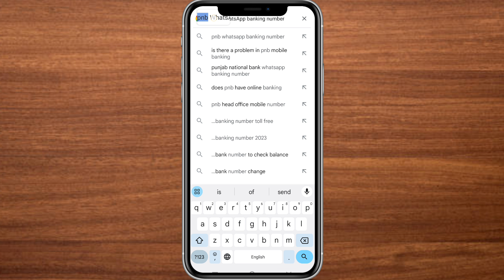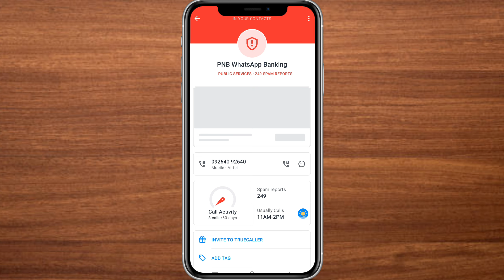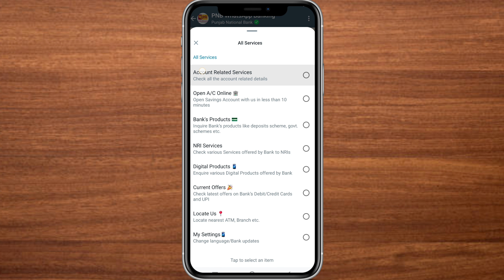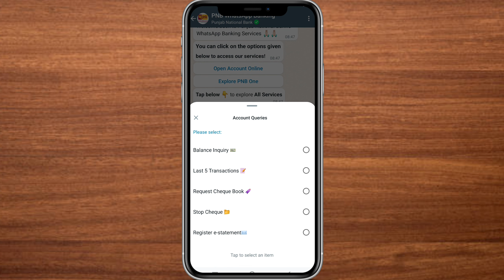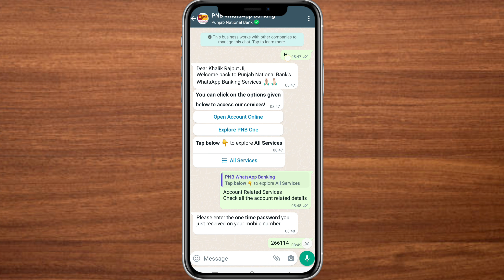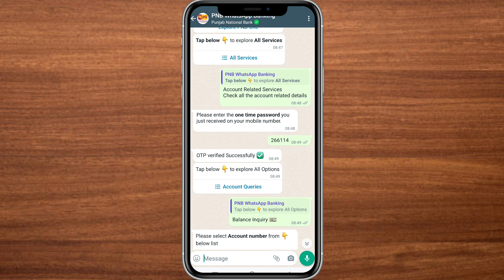pnb bank balance check | pnb bank WhatsApp banking kaise use kare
Your Queries 👇🏻👇🏻👇🏻
pnb bank balance check
pnb bank WhatsApp banking kaise use kare
pnb bank balance enquiry
pnb balance check number
pnb whatsapp banking
pnb whatsapp banking number
punjab national bank whatsapp banking
pnb whatsapp balance check number
pnb balance check,punjab national bank
pnb whatsapp banking registration
whatsapp banking
pnb phone banking
pnb balance enquiry,sbi bank balance check
how to pnb mobile banking registration
punjab national bank balance check
pnb balance check
pnb bank balance check by missed call
pnb whatsapp banking
pnb balance enquiry number
pnb bank balance check by sms
pnb bank balance check online
punjab national bank ka balance kaise check karen
how to check punjab national bank balance
how to check pnb bank balance
pnb bank balance check mobile
pnb balance enquiry
pnb balance check online
pnb account balance check